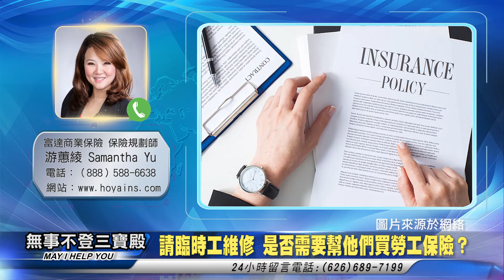請臨時工維修 是否需要幫他們買勞工保險？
無事不登三寶殿 保險篇 041322 主持人：Lea

富達商業保險 保險規劃師 遊蕙綾

无事不登三宝殿 保险篇 041322 主持人：Lea

请临时工维修 是否需要帮他们买劳工保险？

富达商业保险 保险规划师 游蕙绫